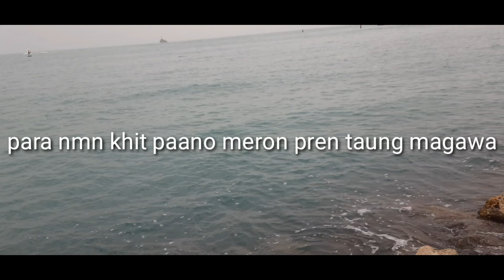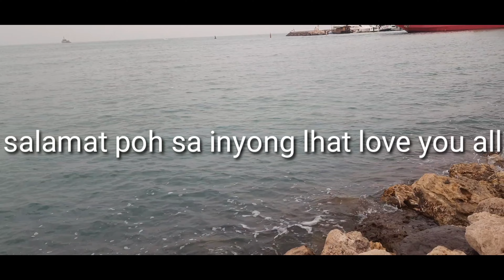panahon nnmn ng hitong dagat ohh kya kanduli kong tawagin fishing is real#